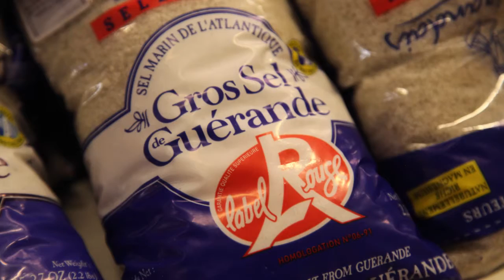Morteau et ses galettes de céréales au sel de Guérande - Pays de la Loire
Comment bien cuire une saucisse de Morteau ?

A quoi reconnaît-on une saucisse de Morteau ?

Une saucisse de Morteau doit être fumée et posséder une cheville (petite baguette de bois), qui ferme l'extrémité du boyau.
Elle doit également être fabriquée en Franche-Comté, par l'un des fabricants figurant sur la liste suivante (adhérant à l'association et habilité par un organisme certificateur).

La saucisse de Morteau, appelée également la « Belle de Morteau », et à Morteau même, "bonne saucisse", est une saucisse fumée de manière traditionnelle dans des tuyés dans la région de Morteau dans le Haut-Doubs en Franche-Comté. Elle bénéficie d'un label IGP depuis 2010.